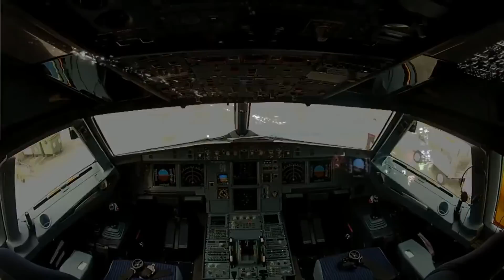10 ИНТЕРЕСНЫХ ФАКТОВ О САМОЛЕТАХ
60 выпуск передачи "10 ИНТЕРЕСНЫХ ФАКТОВ"